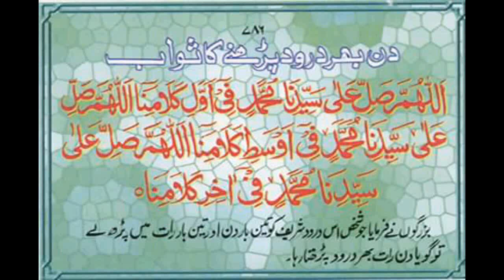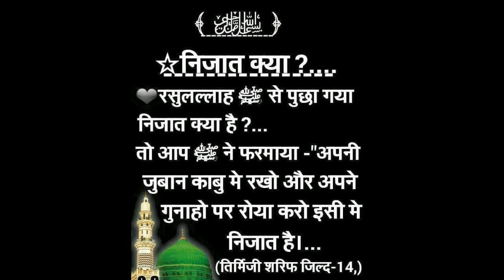Larke paida hone ka wazifa